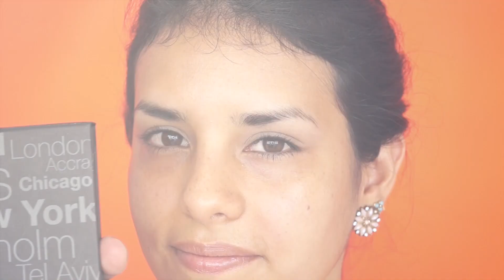Selena Gomez Inspired Makeup Tutorial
Búscame como Martin Catalogne

PARA MIS SEGUIDORAS DE PERU , PUEDEN HACER SUS PEDIDOS ESCRIBIENDO  A LA PAGINA DE PERUVIAN BEAUTY 83

Lista de Productos Mencionados

Revlon Ultra HD Matte Lip- Embrace